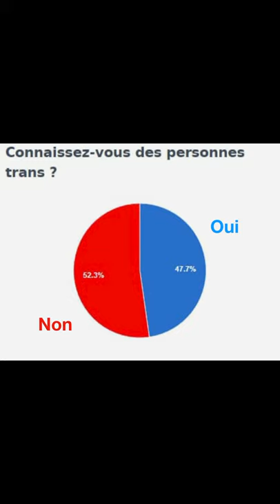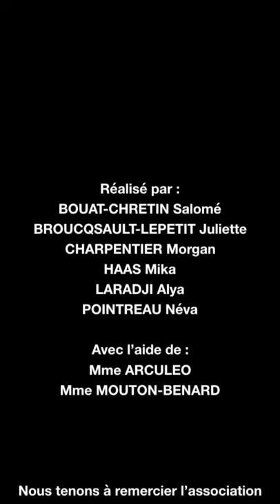Transidentité et transphobie. Club Égalité Clg St-Exupéry, Rosny s/Bois;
Une vidéo réalisée par le club égalité du collège St-Exupéry, Rosny-sous-Bois pour le concours Respect! 2021. 1e prix catégorie collèges.
Interview de Jules, bénévole à l'association Sos homophobie.
Un projet encadré par Mme Arculéo et Mme Mouton-Bénard.